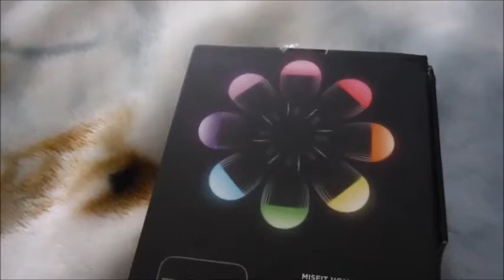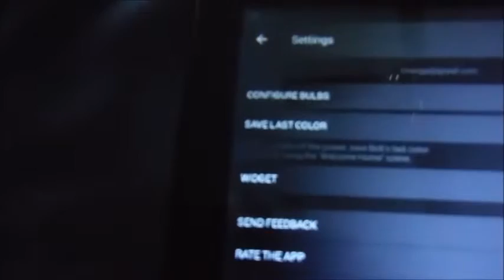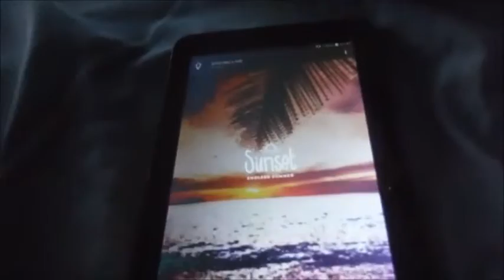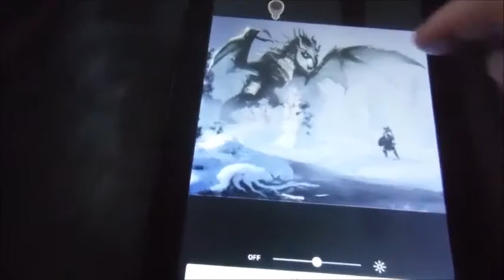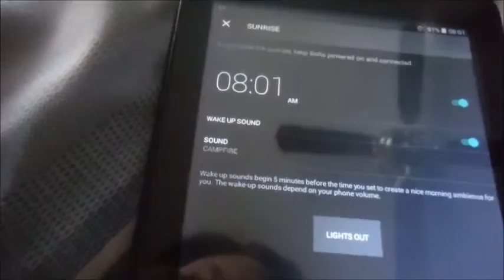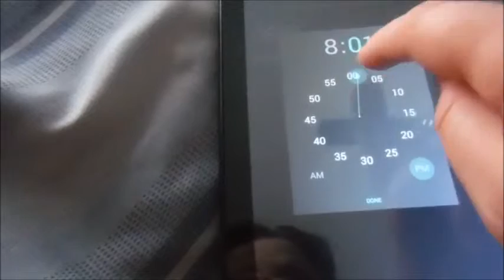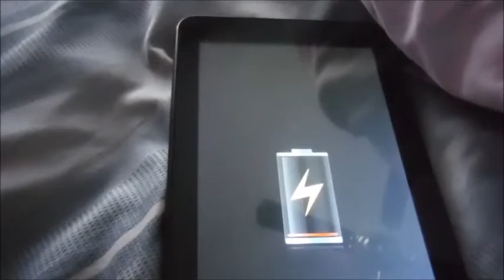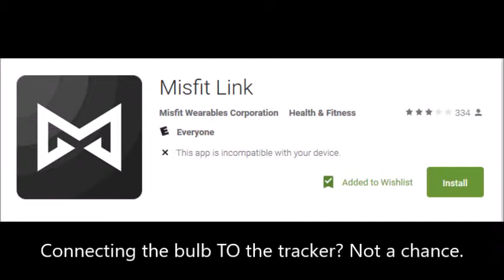Product Review: Misfit Bolt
A review of my attempt to use the Misfit Bolt bluetooth lightbulb.
A neat little toy, if I do say so myself, but compatibility issues prevented me from getting full use of it. That and some other problems led to me returning the bolt (and the flash activity trackers) just as soon as I finished creating the video.

A couple of notes:
One, I contacted Misfit regarding the wattage versus lumen equivalent. THEY told ME that I should be fine using this thing in a 40 watt lamp.
Two, as mentioned in the video, the tablet's battery has developed a fault. Whether it was a normal problem or it overheated (leaving it on my bed while in use and/or charging certainly didn't help :p ) I don't know, but the battery and/or battery sensor just wasn't working right. That tablet is long gone. I'm now using my mom's old tablet--same model, with its own share of problems, and I certainly plan to replace it soon (if Dell's site ever lets me use two gift cards in a single purchase!), but the battery so far is not one of those problems.